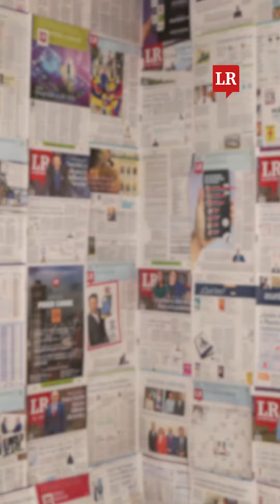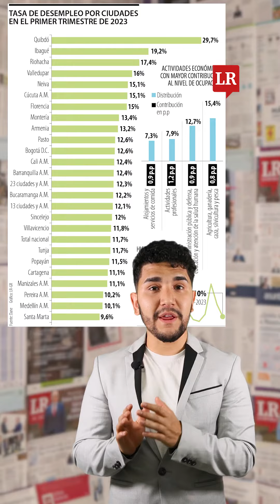Menos colombianos desempleados en marzo